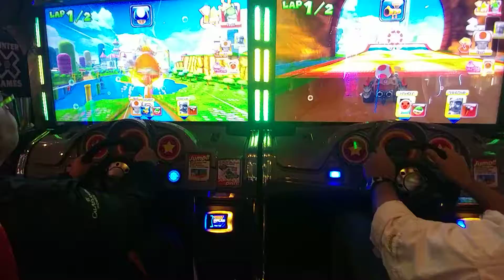Dave & Busters fun - September 14, 2018